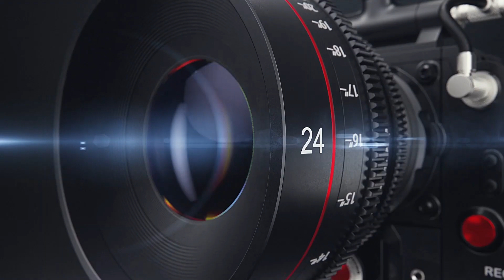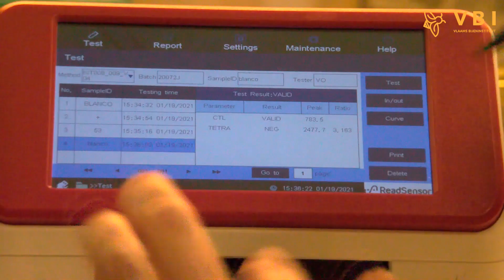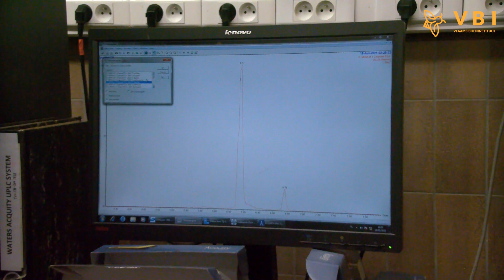BeeTV februari 2021 ILVO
De werkzaamheden voor de imkerij door het ILVO uitgelegd.